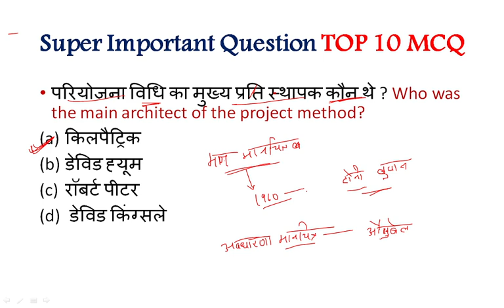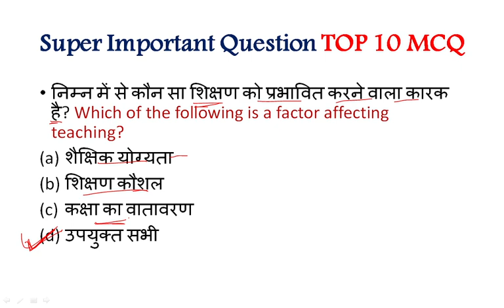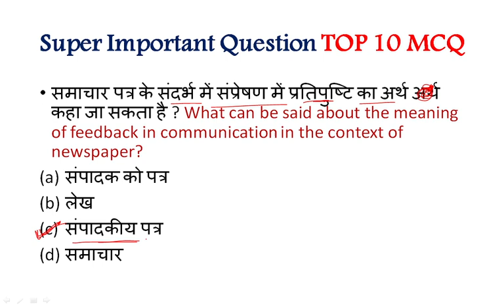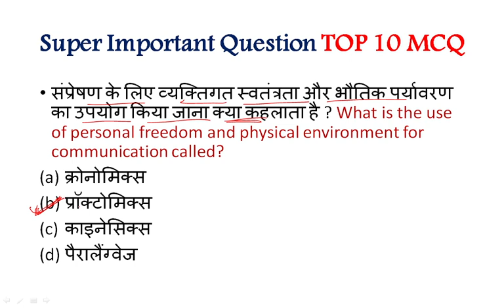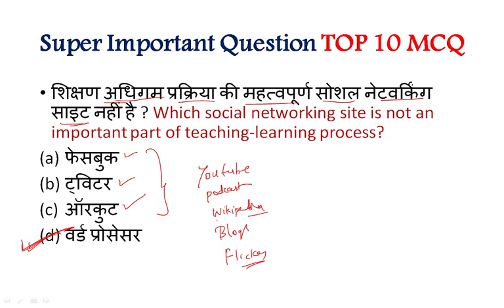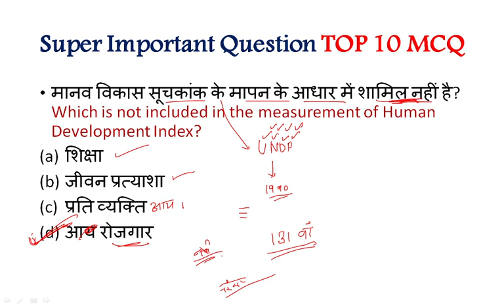NTA UGC-NET Paper 1 Super Important Question (महत्वपूर्ण प्रश्न)Important for NET/SET By Gulshan Sir